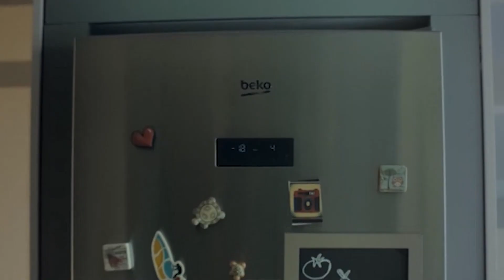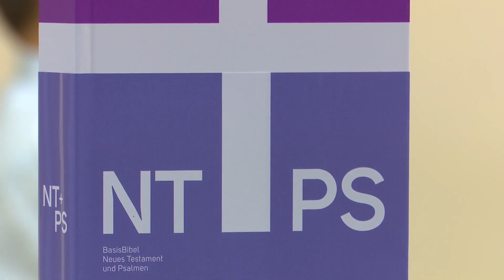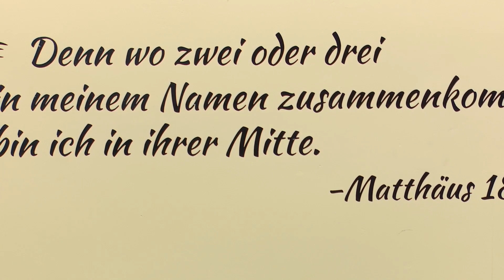Tumm Tere in Mate | Gottes Stimme Hören | RCC 2020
Programa del día 08 de diciembre del 2020
Tumm Tere in Mate - Gottes Stimme Hören